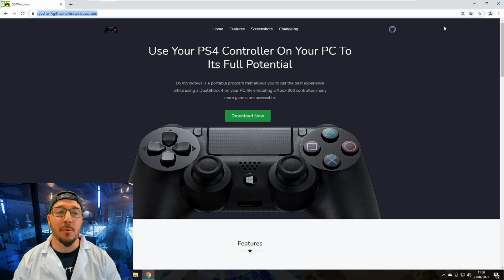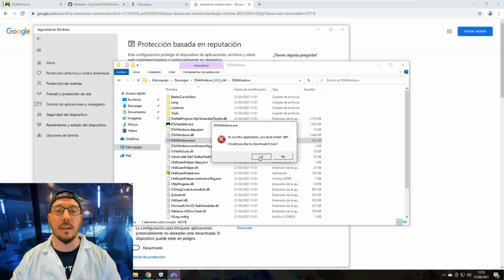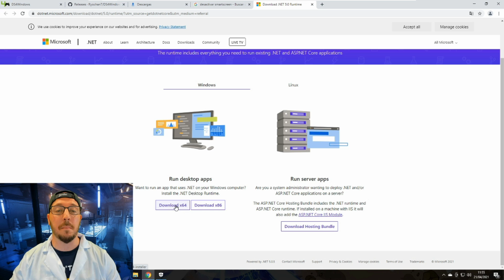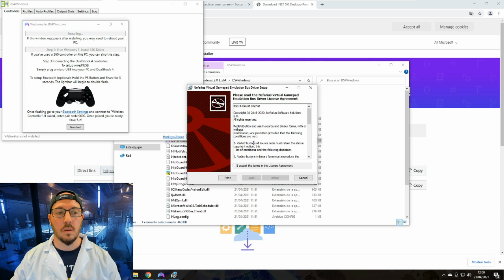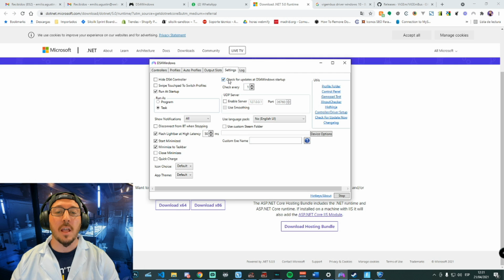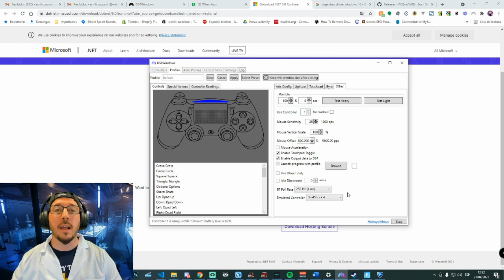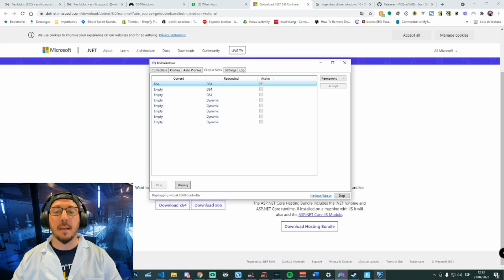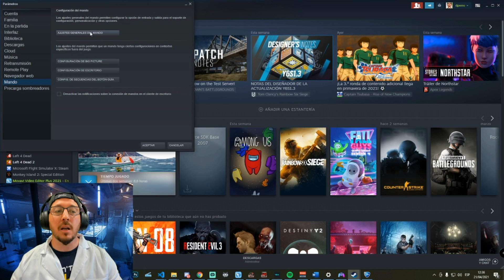🚀 INSTALANDO DS4 WINDOWS 🎮 DESCUBRE como CONFIGURAR DS4 WINDOWS 10 (FUNCIONA EL 100% DE JUEGOS!!!)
Bienvenido a instalando DS4 Windows!, si has llegado hasta aquí es porque estás buscando como CONFIGURAR DS4 WINDOWS Windows 10. Déjame decirte querid@ amig@ que has llegado al lugar ADECUADO.

También es muy IMPORTANTE saber DESCARGAR DS4Windows debido a que hay varias versiones y sólo FUNCIONA la que te comparto aquí abajo ¿Aún NO PUEDES controlar tus juegos de PC con el MANDO? Aquí vas a APRENDER A INSTALAR ds4windows y como configurarlo en WINDOWS 10. --NO TE LO PIERDAS--

Buenas de nuevo culebras. Aquí perno y el doctor Galarga te van a enseñar como instalar ds4windows windows 10 en tu pc y poder jugar a todos los juegos de manera inalámbrica o incluso por cable. Si no sabes como configurar DS4WINDOWS has llegado al lugar correcto.

02:11 - Como DESCARGAR Ds4Windows
02:56 - Como INSTALAR DS4 Windows
05:31 - Como CONFIGURAR Ds4Windows
08:02 - PROBANDO nuestro mando de PS4 con DS4Windows

- ¿Cómo jugar fortnite con mando en PC? ¿No te funciona fornite en el pc con el mando de PS4 o PS5?
- ¿Te aparecen los botones de XBOX en vez de los de PLAYSTATION?
- ¿STEAM no te reconoce bien el mando y no puedes jugar como Dios manda?

Aquí te voy a resolver todas las dudas y problemas más comunes a la hora de jugar con un mando en el pc. Si necesitas soporte extra o necesitas aclarar alguna cosa déjame un comentario que te responderé lo antes posible. Gracias por confiar en mí y abajo tienes la lista completa de programas que necesitas instalar para que DS4Windows vaya como un rayo!!

✅ DS4WINDOWS VERSIÓN 64 BITS (LA MÁS COMÚN)
⚠️ .NET 5.0 RUNTIME 64 bits

🔥 Como conectar el MANDO de ps4 al PC ✅ SOLUCIÓN DE ERRORES en Ds4windows en WINDOWS 10 [FUNCIONA!!]